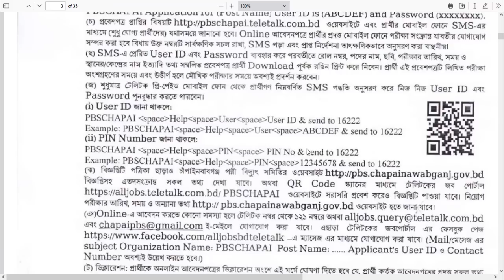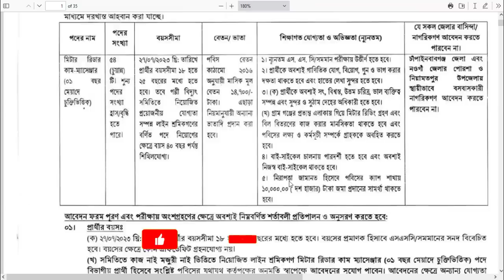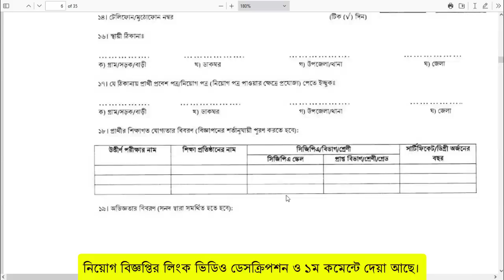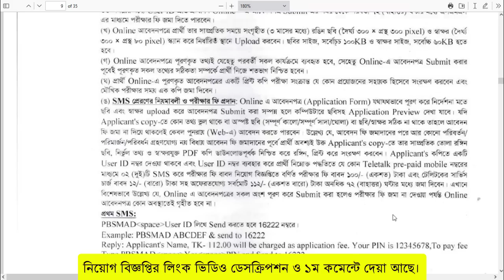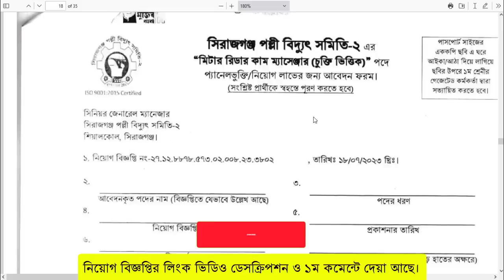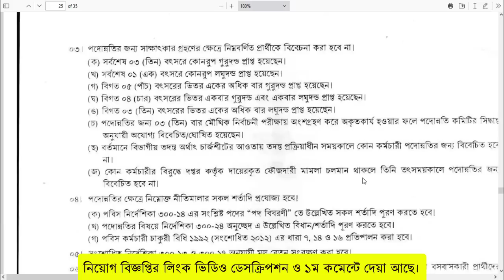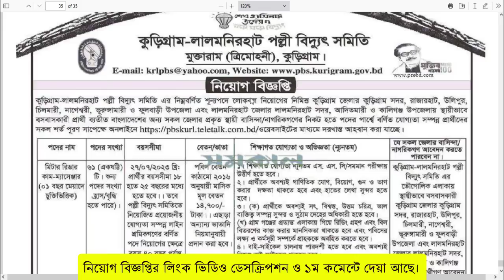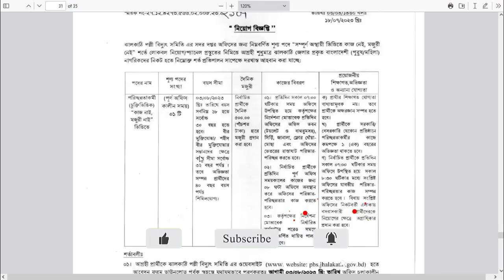পল্লী বিদ্যুৎ সমিতি নতুন নিয়োগ ২০২৩ । Palli Bidyut Samity Job 2023 | REB Job Circular 2023